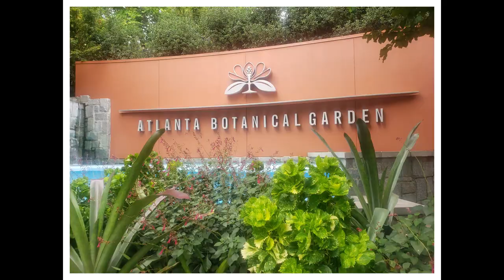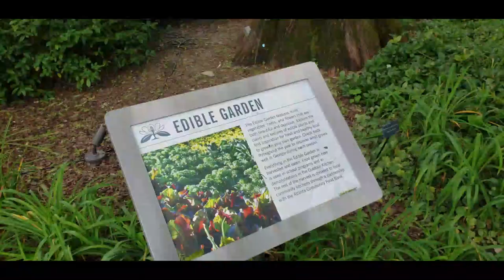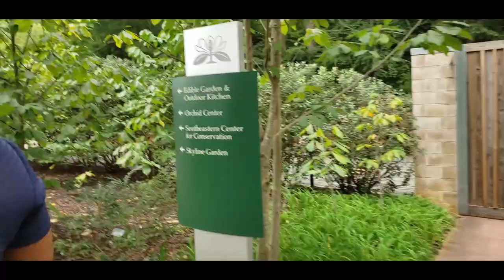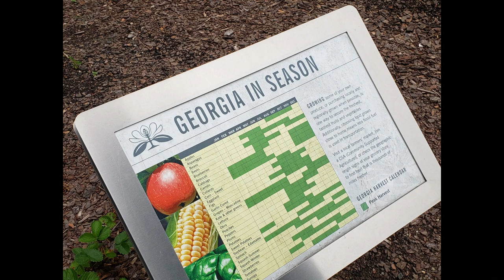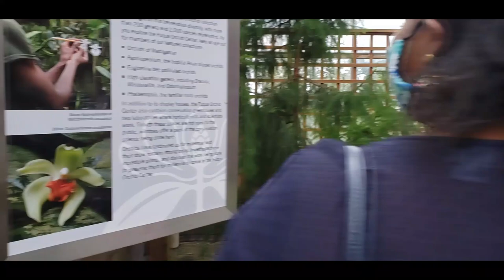VLOG: Botanical Gardens Atlanta | w/Peace O.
Take a trip with me to Botanical Gardens in ATL during the Alice in Wonderland Display.

B U S I N E S S / B R A N D S